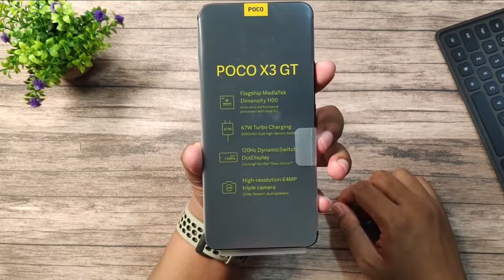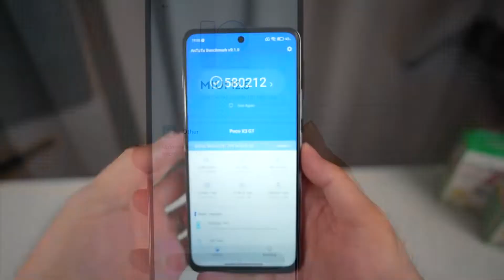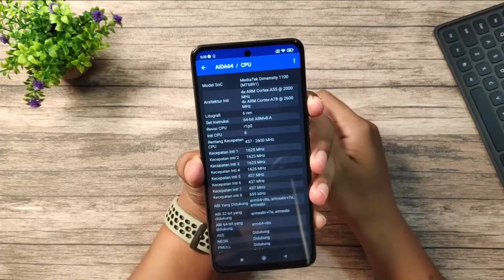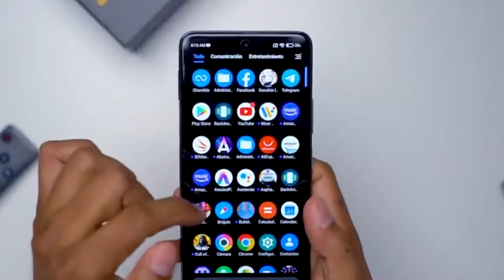ШОК! Poco x3 GT Лучший Бюджетный Смартфон! Стоит ли покупать?